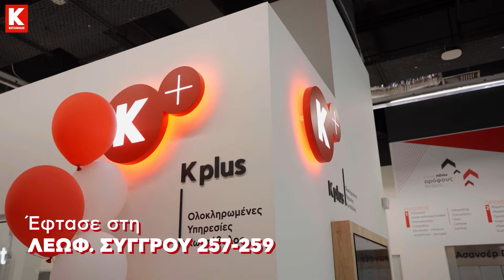Opening party στο αναβαθμισμένο κατάστημα Κωτσόβολος, στη Λεωφόρο Συγγρού!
Εδώ, όλα είναι Σπίτι και Τεχνολογία. Η νέα εμπειρία Κωτσόβολος έφτασε στη Λεωφ. Συγγρού 257-259 και σε περιμένει με 3 ορόφους γεμάτους απίθανα προϊόντα, υπηρεσίες και εμπειρίες! Check out περισσότερα στο video 🎉⭐